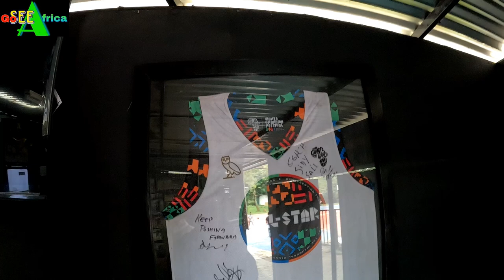INSIDE THE MOST SACRED PLACE IN KENYA - Sector 209 || GoSeeAfrica